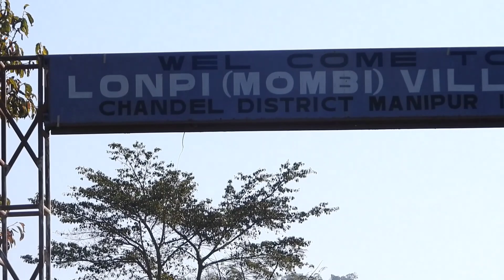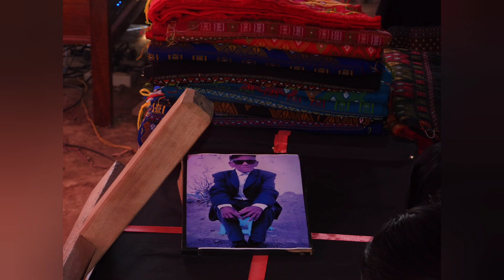Pu ngamthong. lonpi. thina kingon chomcha ana ve ute